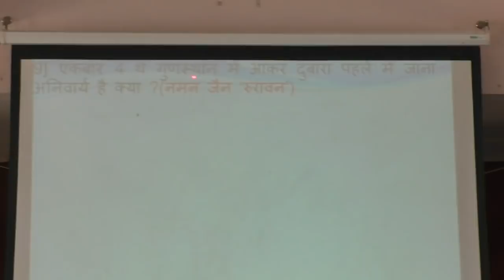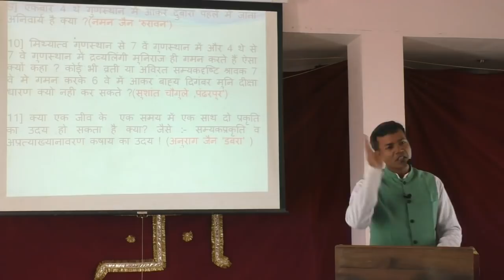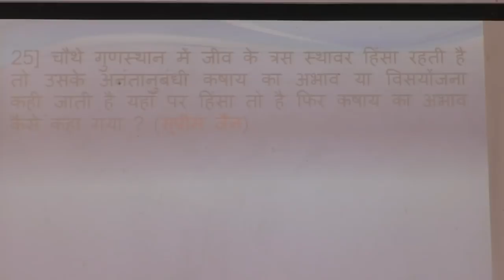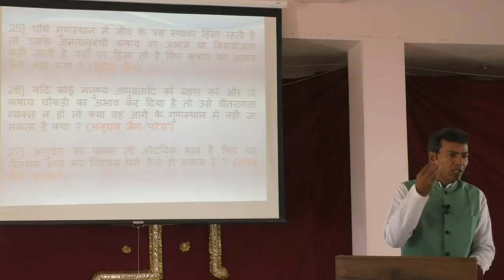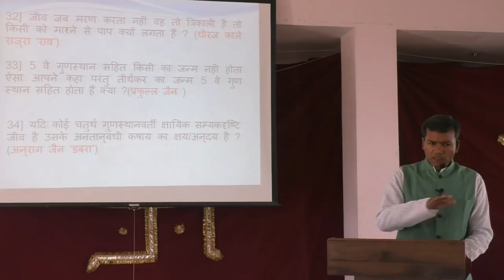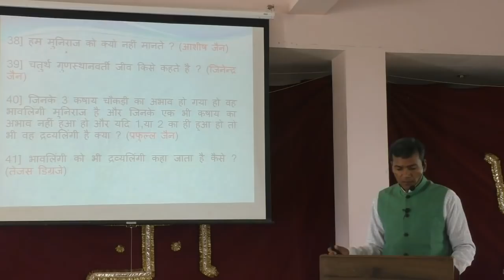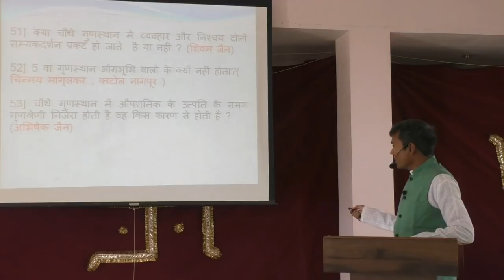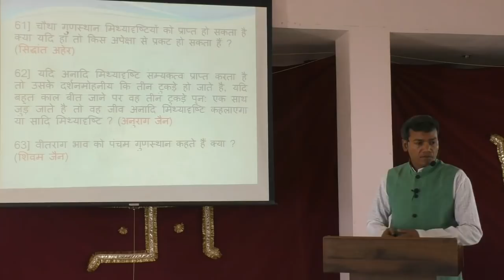गुणस्थान चर्चा, पार्ट - 5 (ध्रुवार्थियों की 63 शंकाओं के समाधान) वीडियो में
स्थान :- ध्रुवधाम, बाँसवाड़ा (राज.)                         *चूकिए मत, सुनिये जरूर! 6⃣3⃣शंकाओं के समाधान l 7⃣5⃣मिनिट में* { *पार्ट -5*} आपको यह जानकर खुशी होगी कि आज के आधुनिक वातावरण में *YouTube* और *whatsapp* की दुनियां में अध्यात्म गर्भित *गुणस्थान चर्चा, ग्रुप - 1,2,3 व 4* में सैकड़ों लोग ( लगभग 950) रोज लाभ ले रहे हैं। *खास बात* तो यह है कि उसमें श्रोताओं के अलावा अभी प्रारम्भिक 3⃣1⃣ दिनों में *ध्रुवार्थी* छात्रों द्वारा की गईं  शंकाओं के समाधान दिए गए, जो आज *दिनाँक 0⃣3⃣फरवरी को* सभी श्रोताओं के हितार्थ भेजे जा रहे हैं। इसे सुनकर सभी को *बहुत लाभ* होगा, अतः अवश्य सुनिये। -- *एडमिन* (गुणस्थान चर्चा)
*गुणस्थान प्रवचन की लिंक*